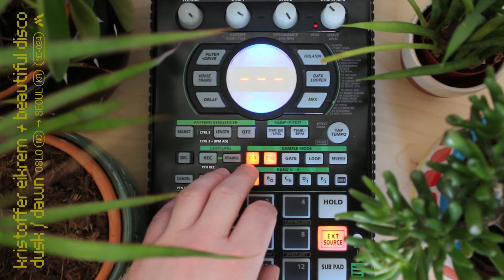Dusk / Dawn album teaser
"Dusk / Dawn" by Beautiful Disco and me will be released on Mutual Intentions 26th of February! ⁣⁣
30 minutes of lofi beats influenced by jazz, hip hop and r&b with dope guests from Norway and South-Korea ✨✨✨⁣⁣

Short performance/teaser played on SP404A. Music by Beautiful Disco and Kristoffer Eikrem.